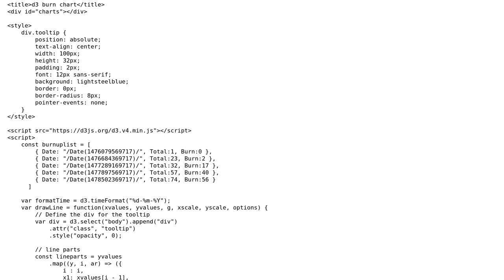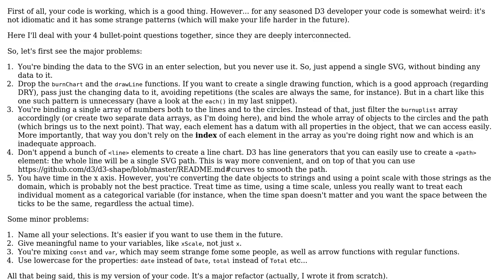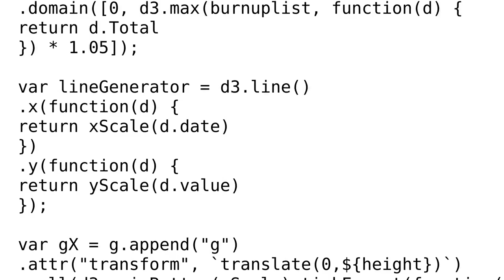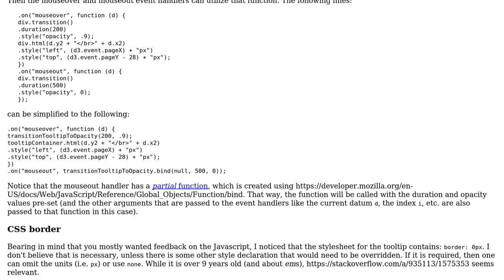Burnup charts in d3.js (2 Solutions!!)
Burnup charts in d3.js

With thanks & praise to God, and with thanks to the many people who have made this project possible! | Content (except music & images) licensed under CC BY-SA | Music | Images & others | With thanks to user SAM OnELA user Ludisposed user Gerardo Furtado and the Stack Exchange Network Trademarks are property of their respective owners. You are responsible for your own actions.